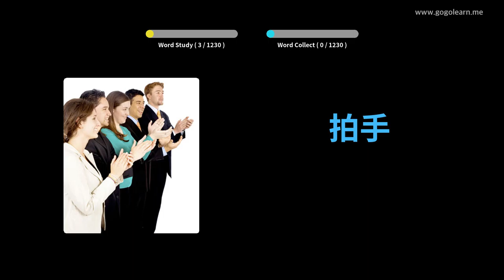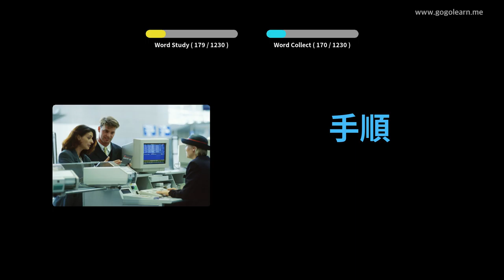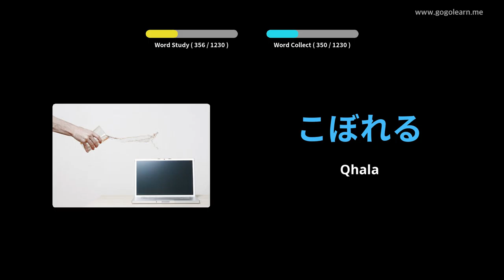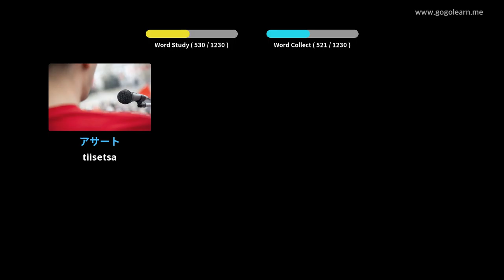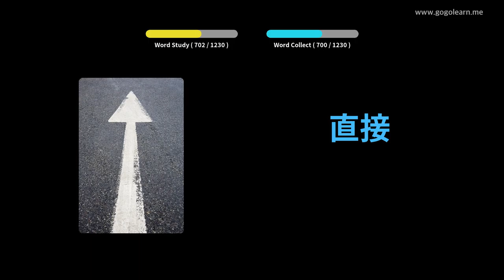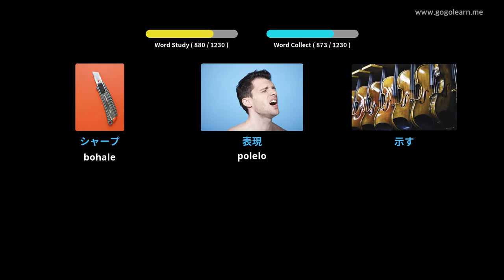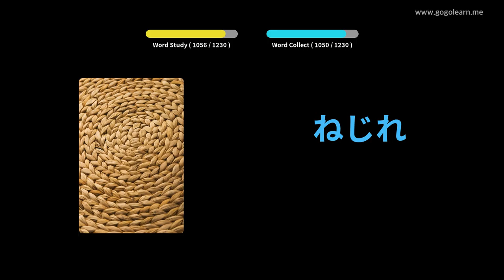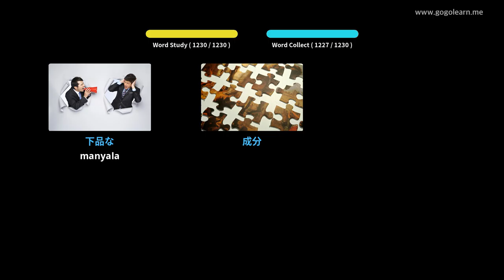Seithuti sa Vocabulary sa Majapane | Golearn